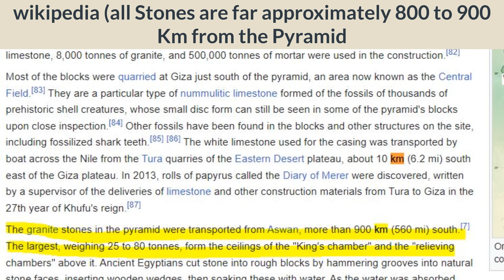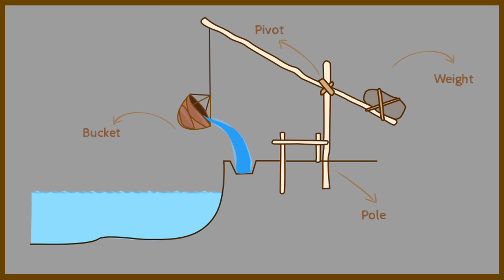Unlocking the Mysteries of the Pyramids: Giza's Hidden Secrets Solved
Pyramid of Egypt untold story solved.
How the Ancient Egyptian build Pyramid.
Engineers who build this.